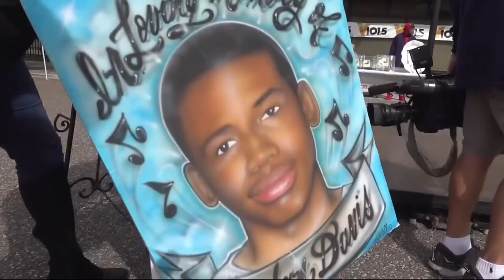Murdered Jacksonville teen's story featured on new UK crime show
Jordan Davis's story will air on The Interrogation Room Thursday.